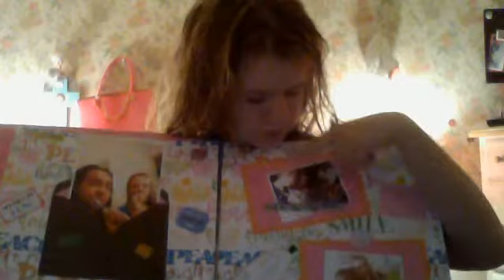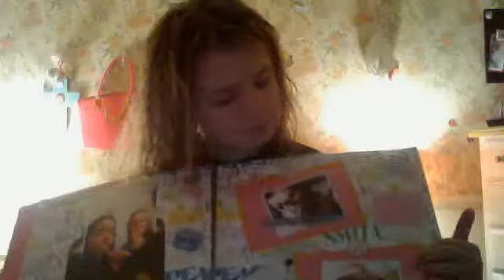Hey Watch Please! Thanks!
I am updating u about different stuff .Btw: the room tour I have on my channel already is really old cause I got new stuff and new furniture and re-arranged my room! Thanks! :)